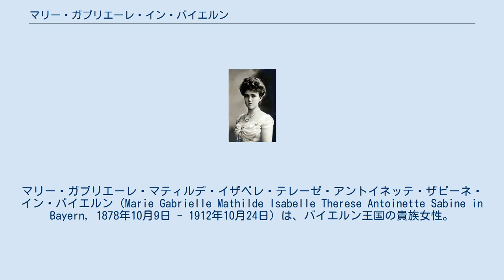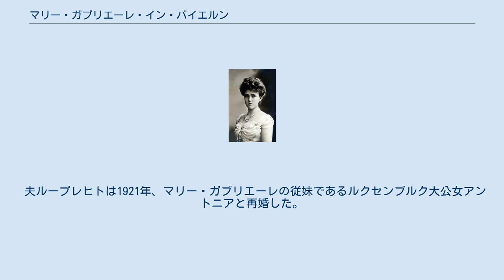マリー・ガブリエーレ・イン・バイエルン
マリー・ガブリエーレ・マティルデ・イザベレ・テレーゼ・アントイネッテ・ザビーネ・イン・バイエルン（Marie Gabrielle Mathilde Isabelle Therese Antoinette Sabine in Bayern, 1878年10月9日 - 1912年10月24日）は、バイエルン王国の貴族女性。
バイエルン女公 (Herzogin in Bayern)。
バイエルン王子（のち王太子）ループレヒトの最初の妃である。
 バイエルン王家の分家筋にあたるバイエルン公爵家の当主で高名な眼科医でもあったバイエルン公カール・テオドールと、ポルトガルの廃王ミゲル1世の娘マリア・ジョゼの間に生まれた。
姉にベルギー王アルベール1世の妃エリザベートがいる。
 1900年7月10日、本家筋のバイエルン王子ループレヒトと結婚した。
ループレヒトはのちにバイエルン王ルートヴィヒ3世となるルートヴィヒ王子の長男であった。
結婚後、夫妻はループレヒトが指揮官を務める部隊が駐屯するバイエルンのバンベルクに居を構えた。
 夫妻はたびたび旅行を楽しみ、1903年には日本を訪れ、アメリカ合衆国経由で帰国している。
日本への旅行は自然科学上の調査旅行であり、夫妻にはミュンヘン大学の高名な教授が1人随行していた。
マリー・ガブリエーレは両親と同様に、詩や音楽を楽しむ一方で、科学や自然に対しても強い関心を持っていた。
 1912年10月に腎不全で死去。
遺骸はミュンヘンのザンクト・カイェタン教会に、すでに亡くなっていた彼女自身の子どもたちの遺骸と一緒に安置された。
 夫ループレヒトは1921年、マリー・ガブリエーレの従妹であるルクセンブルク大公女アントニアと再婚した。